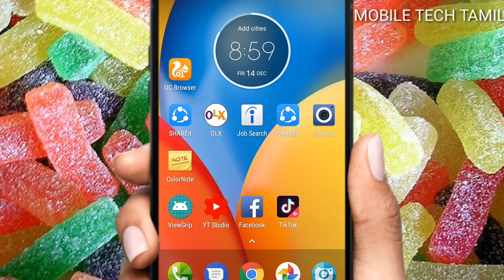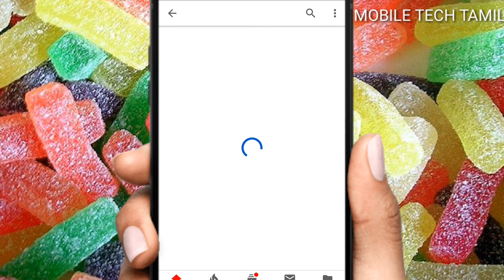How To Stop Autoplay While YouTube Scrolling l Mobile Tech Tamil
Bettermass_lightu